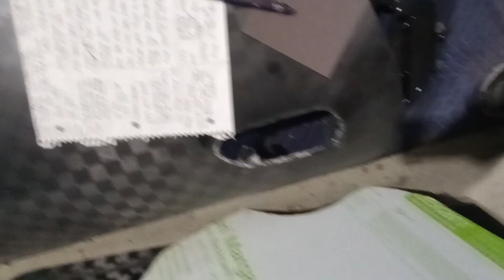The only new car I've bought in my life destroyed by Shop of color employee Jesus paloma